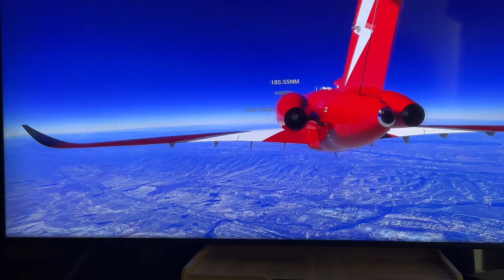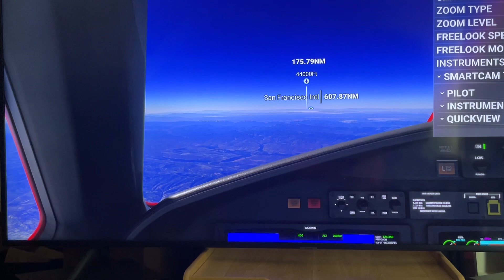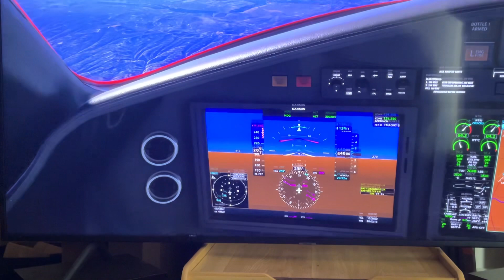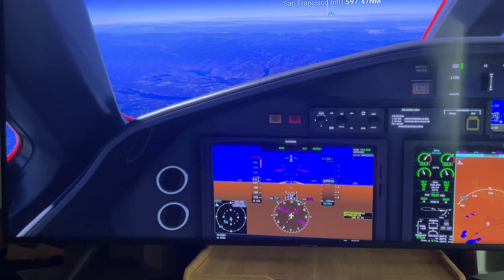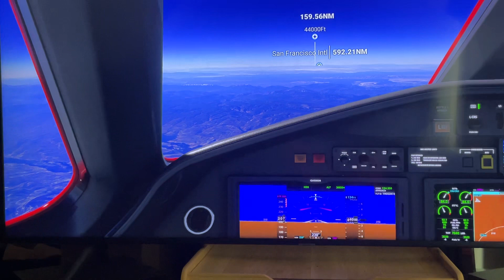MSP to SFO Microsoft Flight Simulator February 29, 2024